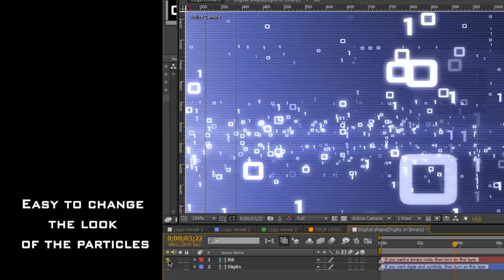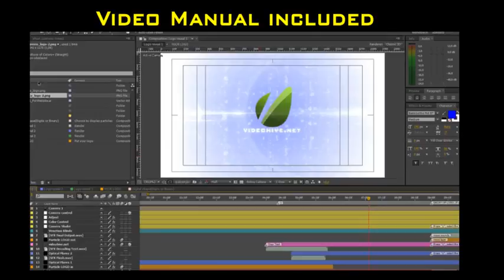Digital Stream Technology - After Effects Project Files | VideoHive 6769749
- Resolution: 1920x1080; 29,97 FPS - Sound effects is included - Video Manual included~17min/137mb FLV-Flash Video. Quickly and easily change size, type and number of particles.